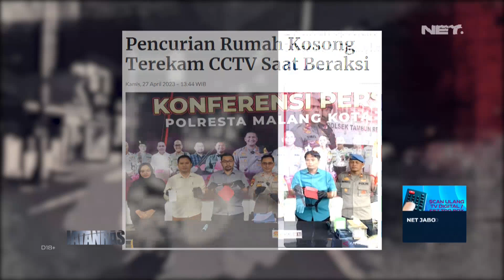Rumah Dibobol Maling saat Ditinggal Beribadah - JATANRAS